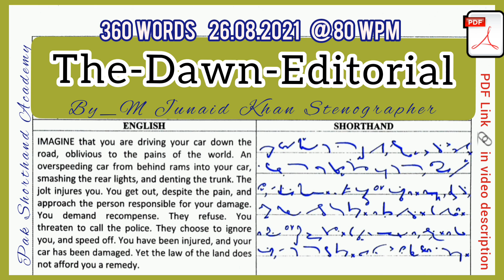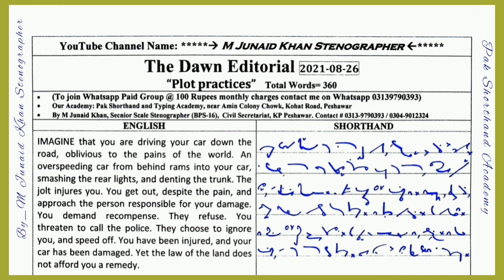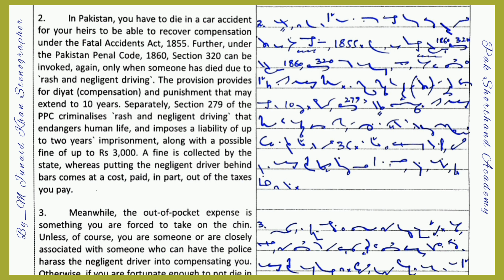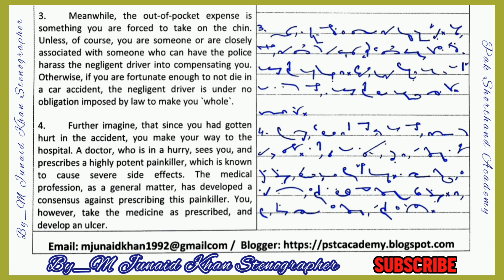#216 | 80 WPM Dawn Editorial Dictation | 80 WPM Shorthand Dictation | 80 Speed English Dictation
dawn editorial dictation 80 plus wpm
85 wpm dawn editorial dictation
80 wpm editorial matter dictation
80 wpm english shorthand dictation